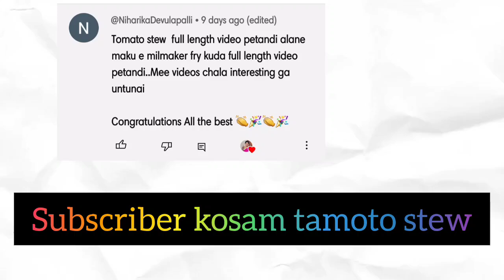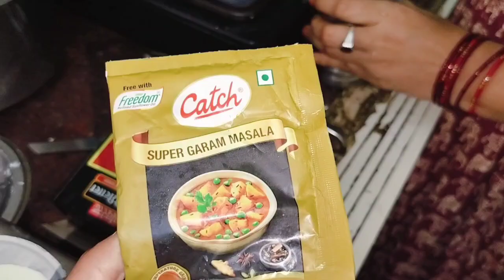మా ఇంట్లో DUM బిర్యానీ|టొమాటో CURRY|tasty tasty recipes|@Gayathripandu79